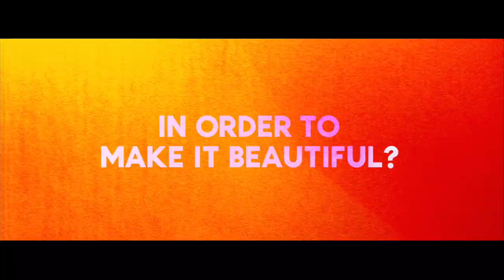My Chemical Romance - Sing (trailer)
My Chemical Romance "Danger Days" udkommer d. 22. november 2011.